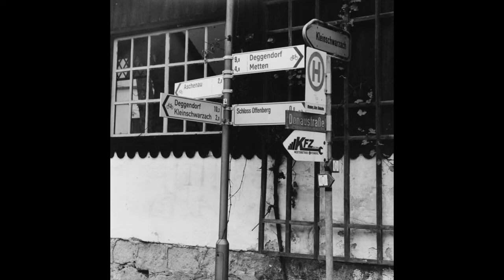»HEIMAT ANALOG«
Ernst Herrmann hat sich der analogen Fotografie verschrieben.
Die Bilder sind schwarz-weiß:
Kontraste, Linien und Strukturen treten in den Vordergrund.
Der Blick auf das Wesentliche und die Reduktion auf das Nötigste zeichnet die Fotografien aus.
Herrmann nutzt traditionelle Fotoapparate und Techniken, das verlangt sorgfältige Planung, präzise Arbeit und viel Zeit.
Die Ausstellung HEIMAT ANALOG zeigt charakteristische Bilder der Gegend um Deggendorf.
Verschiedene Fototechniken gewähren Besuchern einen Einblick in die Arbeit des Künstlers:
Silbergelatine-Bilder
entstehen durch Vergrößerung eines Negativs auf Fotopapier in der Dunkelkammer.
Nur damit kann man eine unvergleichlich tiefe Schwärze erzeugen.
Auch die Haltbarkeit dieser Abzüge ist (bei sachgerechter Lagerung) mit 100 Jahren und mehr, die höchste aller bekannten Fotomaterialien.
Pinhole
Bei der Pinhole- oder Lochkamera werden keine optischen Linsen verwendet, sondern nur ein lichtdichtes Kästchen mit einer kleinen, verschließbaren Öffnung an der Vorderseite.
Auf der rückwärtigen Innenseite entsteht ein auf dem Kopf stehendes und seitenverkehrtes Abbild.
Das ist zwar frei von Verzeichnungen (die Projektion ist immer geradentreu), jedoch wesentlich unschärfer als das einer fokussierenden Kamera.
Infrarot
Nur einen kleinen Teil der optischen Strahlung ist für das menschliche Auge als Licht wahrnehmbar.
Infrarotstrahlung (IR-Strahlung), auch als Wärmestrahlung bezeichnet, spüren wir dagegen auf der Haut.
Infrarotfilme bieten durch die erweiterte Sensibilisierung  die Möglichkeit, diese Wellenlängen aufzuzeichnen.
Durch spezielle Filter wird das sichtbare Licht bei der Aufnahme unterdrückt.